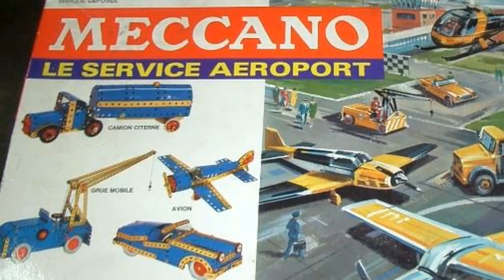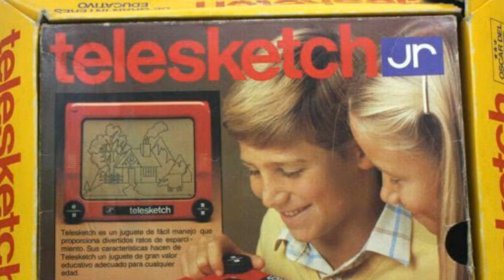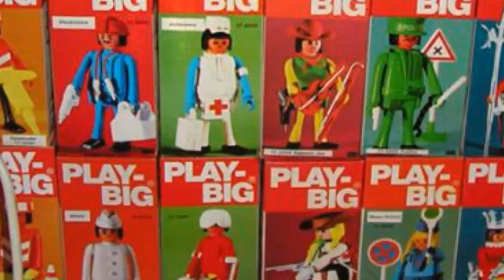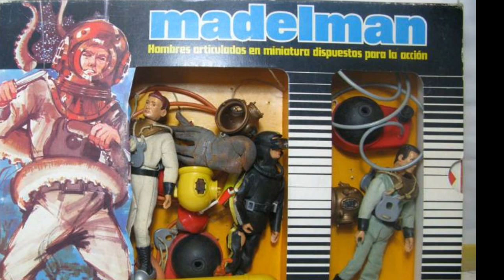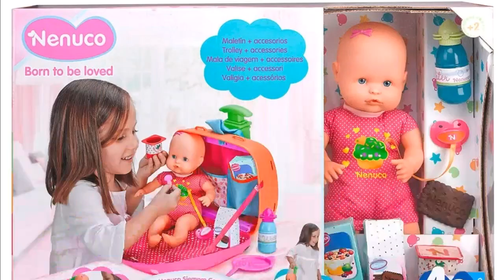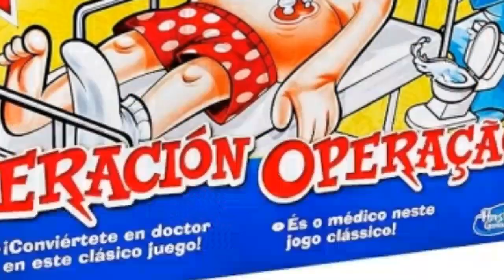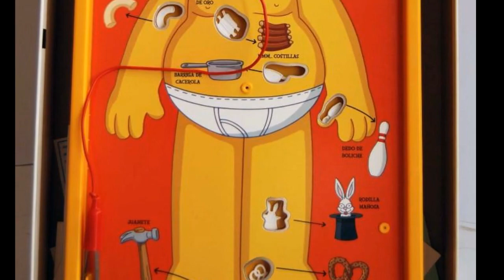juguetes antiguo🎯 de la década de los años 60s,70s, 80,y90 en España🇪🇸